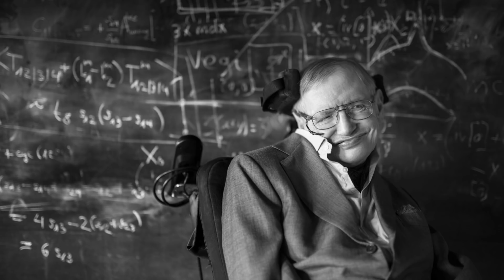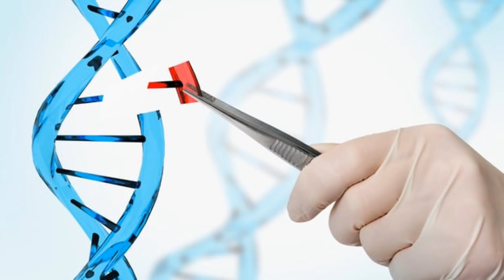Stephen Hawking's Ideas About Superhumans and the Future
In Steven Hawking’s new book titled “Brief answers to the big questions,” he talks about the dangers of artificial intelligence, the inevitable destruction of the earth as we know it, and the advent of "superhumans."